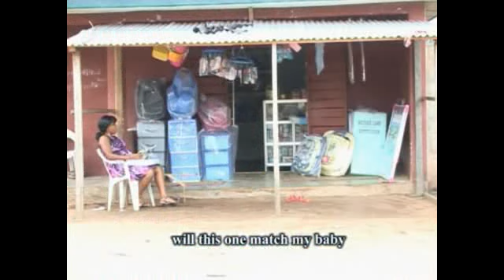UKWUANI FILM: NWUYE-EZE PART 1 .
A DEBBIE'S INVESTMENT PRODUCTION.